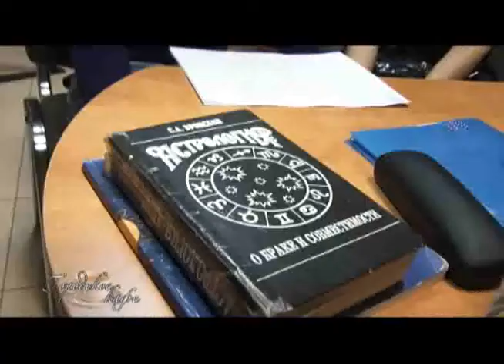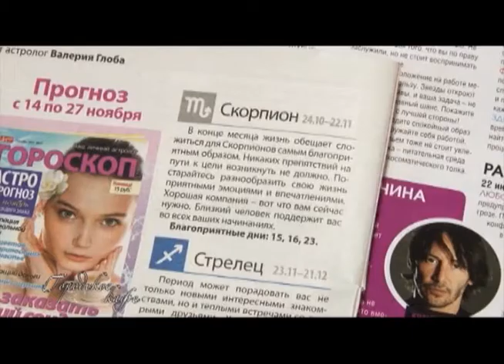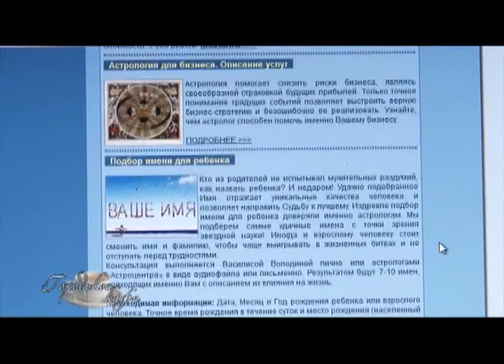Городское кафе 21.11.2011 (часть 2)